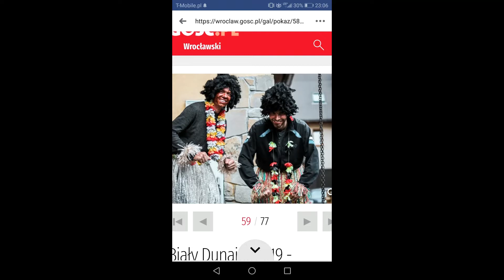Biały Dunajec 2019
Obóz adaptacyjny duszpasterstw Wrocławia i Opola